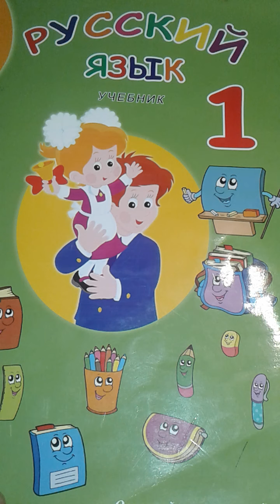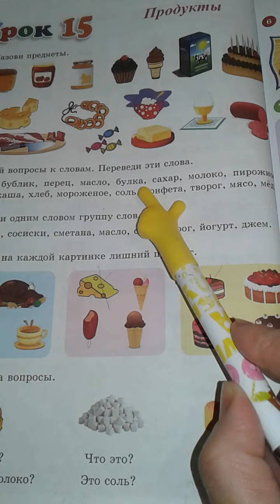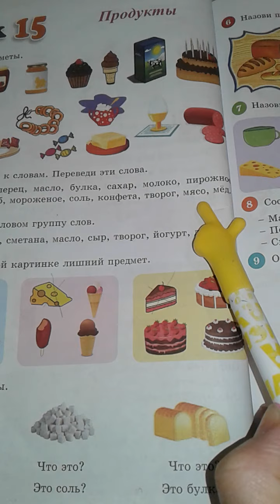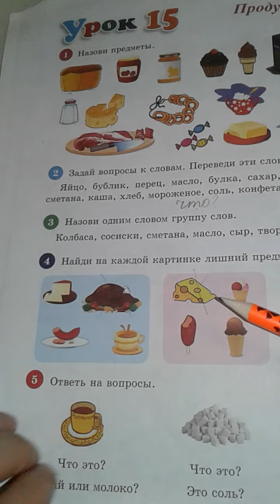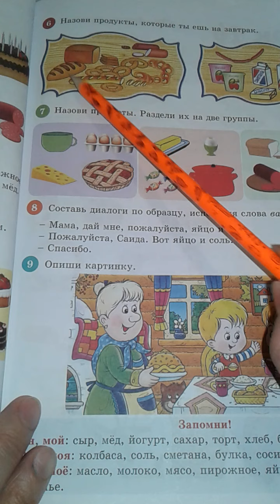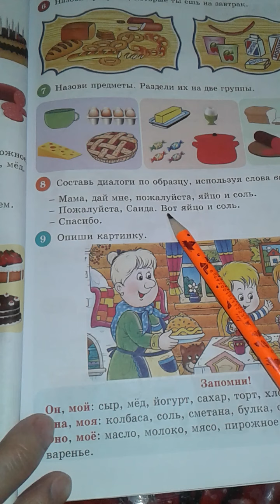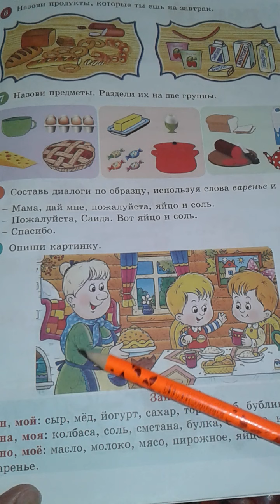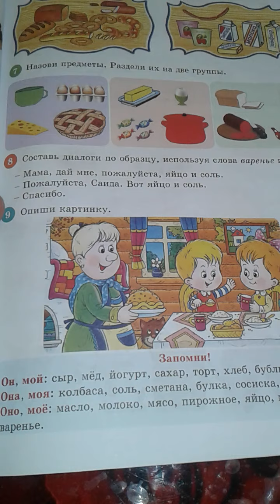Rus dili.1sinif. Urok15.